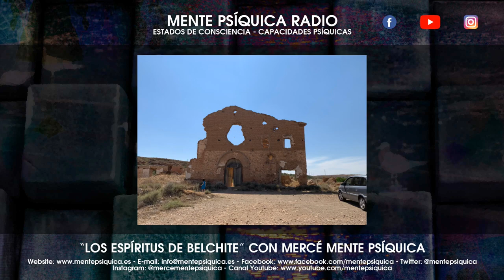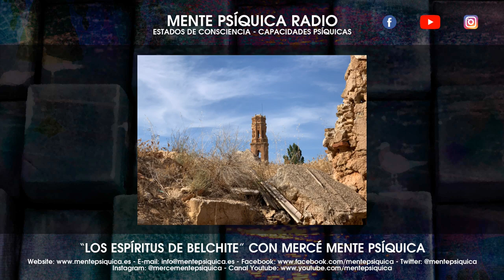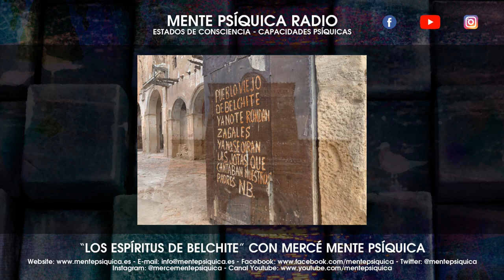MENTE PSÍQUICA RADIO - Programa nº 57 - Los espíritus de Belchite, con Mercé Mente Psíquica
Mente Psíquica Radio se traslada a Zaragoza, más concretamente Belchite.

Famoso por la guerra civil, este pueblo encierra mucha más felicidad de lo que parece, pero solo para los médiums, solo para los que pueden ver a través del velo...

En este programa os contamos nuestras conexiones mediúmnicas en este pueblo, por supuesto hablamos también del Seminario y os mostramos una serie de fotos captadas en directo en Viejo Belchite.

Y por supuesto, os recomendamos que visitéis Belchite. Que nadie os cuente lo que pasó realmente, vividlo en primera persona.